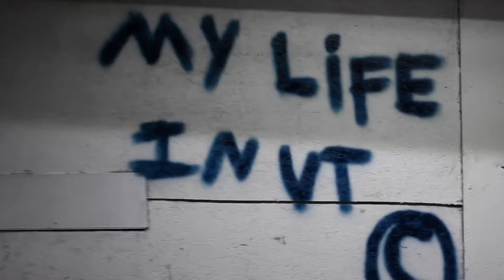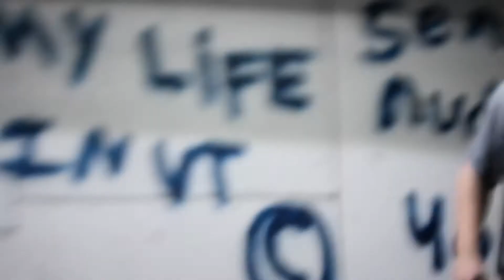Why does it have to be so cold?